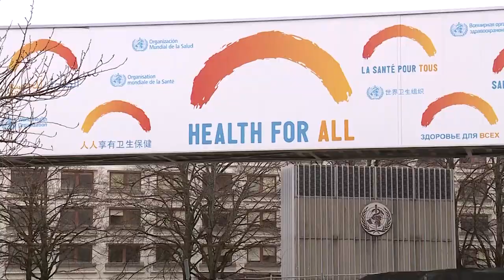CORONA VIRUS FORUM , WHO, Geneva 12 .02 .2020